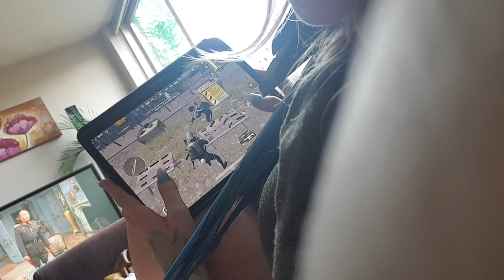PUBG mobile iPad Pro flaws of playing with 3 fingers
Just a small discussion with my friend recorded sooo badly lol 🤦‍♀️ Learning on a 4 now since I bought iPad few days ago but I just wanted to show him how I managed my controls till now ^^